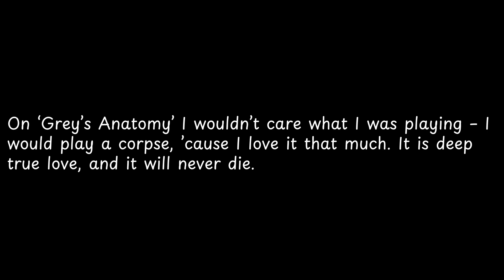On ‘Grey’s Anatomy’ I wouldn’t care